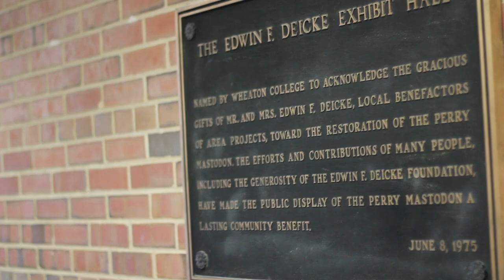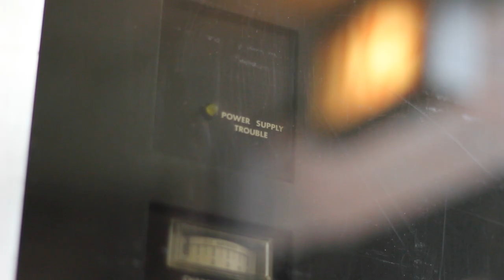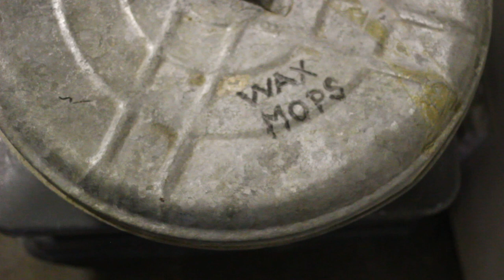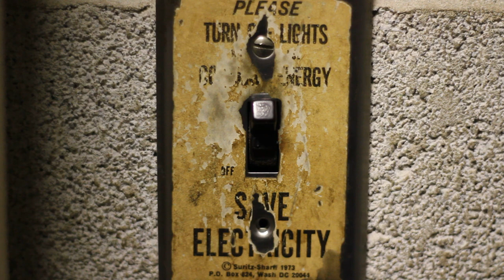Sense of Place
Place project with Suite for Solo Cello No. 1 in G Major, BWV 1007: II. Allemande by Yo-Yo Ma